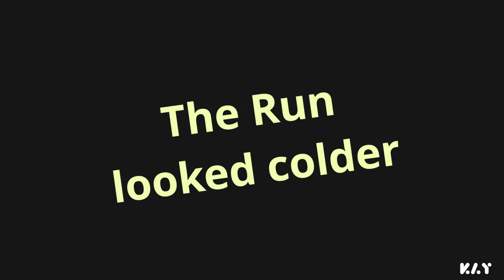The Cold Run ( Need For Speed The Run - Gameplay Experiment )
The Run is a very pretty game, but I always wondered how would it be if it has chill cold colors, with little of hard vibrant colors.